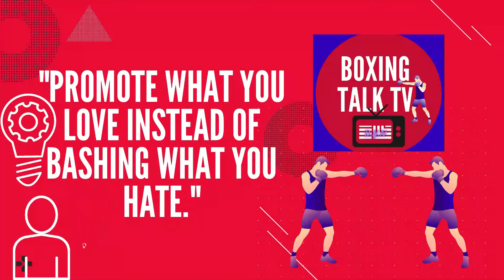THE RETURN OF THE LEGEND MILAN MELINDO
Isa sa Pinakamagagaling na Filipino Boxer